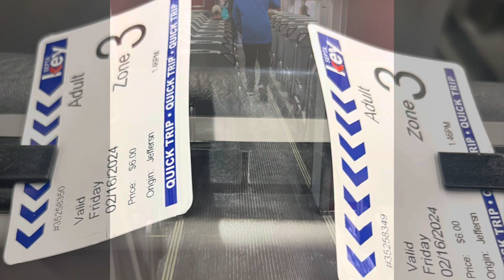Fun Things To Do With Kids Visits the Loews Philadelphia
Join Fun Things To Do With Kids while we stay overnight at the Loews Philadelphia hotel. The Loews is family friendly and right now they are offering a package for families called the Warm Up and Save package. For more information about our stay go